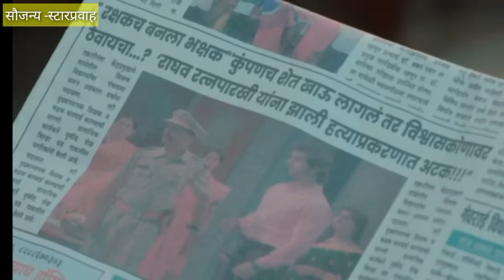सत्याच्या मुळात जात एकाच पुराव्याने मधुच्या मामाला हरवुन राघवला सोडायला सिंधुचा जलवा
लग्नाची बेडी 04 नोव्हेंबर| Lagnachi bedi 04 november